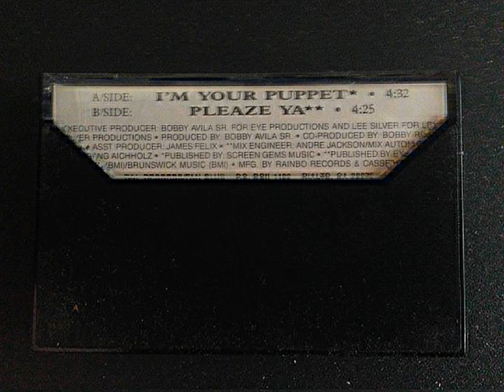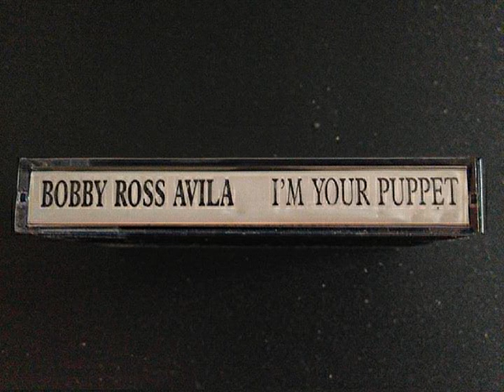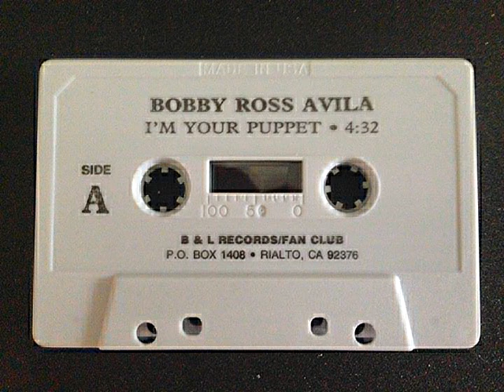Bobby Ross Avila - "I'm Your Puppet" (1990) (Side A) (RARE CASSETTE SINGLE!!)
Hey everyone!! This is Bobby Ross Avila's forgotten song from 1990, "I'm Your Puppet". It's the A-Side to his rare and uncommon cassette single, "I'm Your Puppet". The song was released right around the time his 1989 self-titled debut album hit the scene!! The cassette single is very, very uncommon and it's not even sold or even seen on Discogs.com!! Also, I think Roger Troutman from Zapp is doing the Electro-Funk talk box, however, there's no documentation to tell if that's true or not. What you are listening is one of the most uncommon tracks from Bobby Ross Avila's musical career. Finally, you guys now have the chance to listen to the full track on Youtube! ENJOY!! :)

Release Date (Not so sure on the actual date): November 13, 1990

You seen it here first on youtube! :)